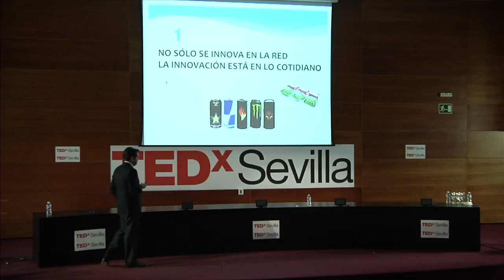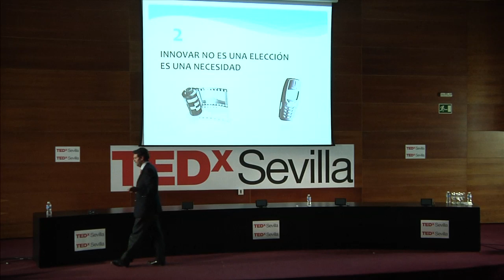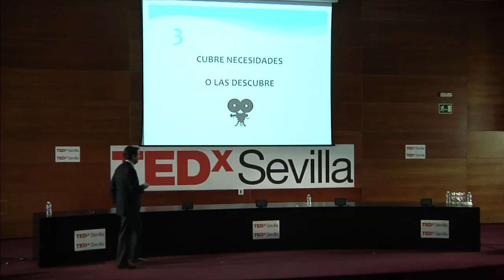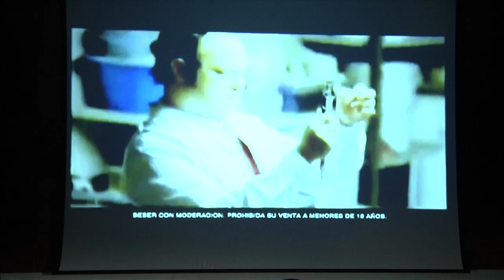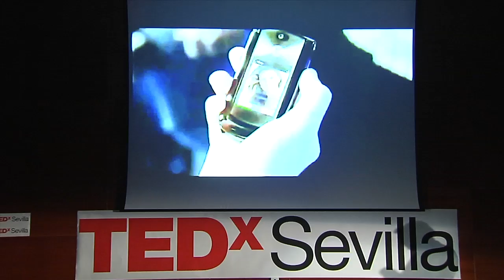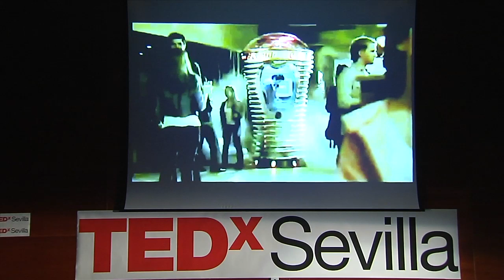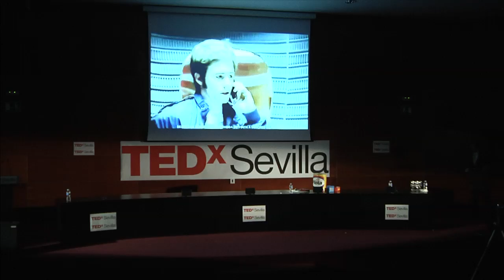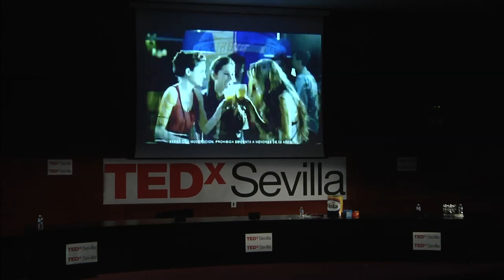La innovación está por encima de las marcas: Antonio Somé at TEDxSevilla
Hay mucho I+D+i fuera de los circuitos digitales, de Internet. La mayor parte de la innovación tecnológica emerge del gran consumo, como una necesidad permanente; no sólo para cubrir necesidades concretas o anticiparse a ellas, sino para aportar calidad y mejoras a los productos. Esto último sólo lo hacen los líderes, las empresas de ADN innovador, que con nuevos enfoques y velocidad desbordan a las marcas dormidas. Antonio contará cómo Persan fue siempre una compañía innovadora en sus 73 años de historia, con un potente equipo de I+D, que ha hecho de la investigación un proceso de rejuvenecimiento permanente. Y cómo al final, por encima de las marcas, sólo innovan los innovadores.